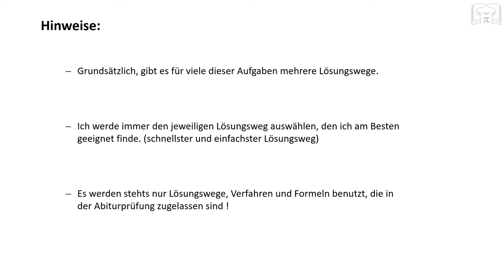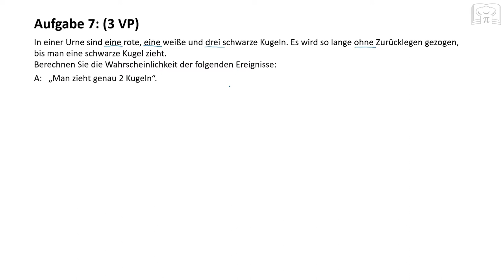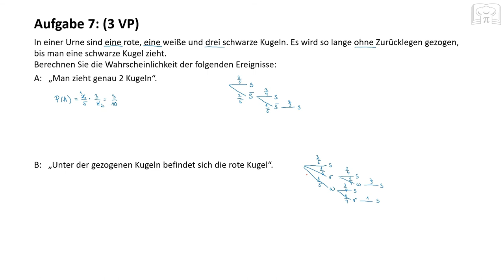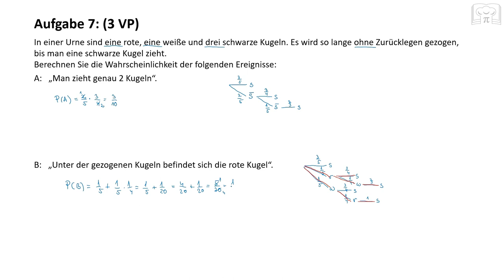Abi 2019 - Aufgabe 7 - Mathe - Pflichtteil - allgemeinbildende Gymnasien - BA-WÜ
Stochastik / Wahrscheinlichkeit Aufgabe